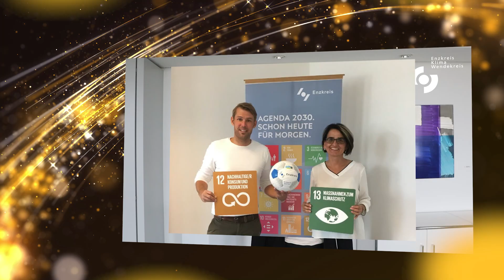European Energy Award für den Enzkreis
Zum 4. Mal erhält der Enzkreis den European Energy Award in Gold - aktuell als einziger Landkreis in Europa!